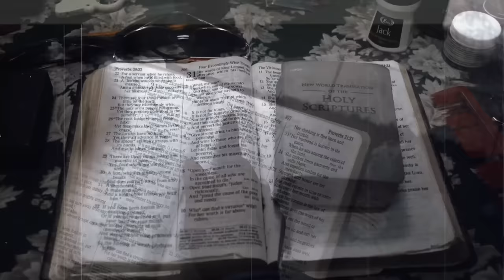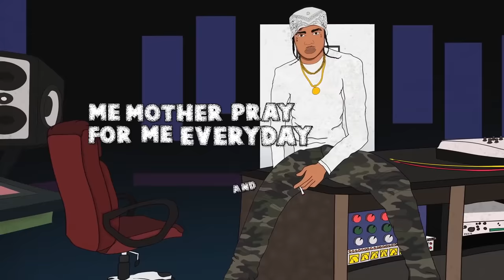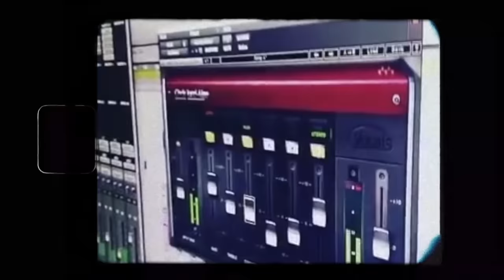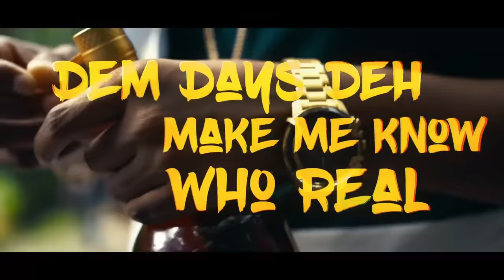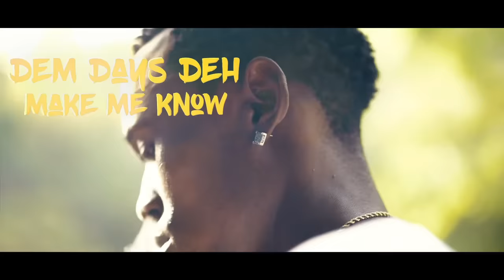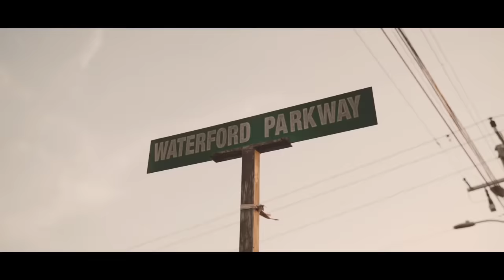DANCEHALL CULTURE VIDEO MIX 2021 FADAGAD,MAVADO,SHANEIL MUIR,MASICKA,POPCAAN,JAHMIEL,TEEJAY,TOMMY LE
Fadagad - Jah Guide
Shaneil Muir - The Pain
Bugle - Dutty Foot Can't Step Clean
Jahmiel – Unbroken
Mavado  Truest Thoughts
Teejay - Day One
Popcaan, Zamunda, Dre Island - Jah Love
Masicka, Tarrus Riley, Dunw3ll – CORNER
Chronic Law - Jah Jah
TeeJay, Tommy Lee Sparta - Power Struggle
Kabaka Pyramid – Believe
Jahmiel, Bugle - Signs of The Times
TeeJay, Vybz Kartel – Pressure
Quada - Better Life
Jafrass – Frustration
Vybz Kartel - Life Giver
Skillibeng – Torpedo
Gage - Hold It
Jahmiel - Guide My Steps
Shane O - Star in the Sky
TeeJay - Gangster Prayer
Navino - Life Too Short
Rygin King - Me, Myself & I
Prohgres – Moments
Jahmiel – Imperfection
Chronic Law - Never Give Up ft. Shawn Storm
Ibru - We Need
Tommy Lee Sparta - Ghetto Cry